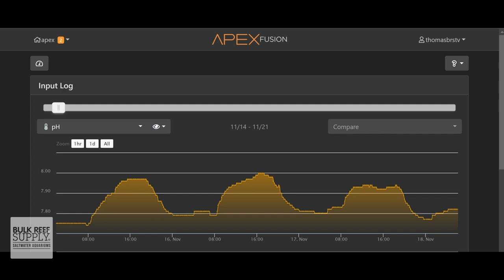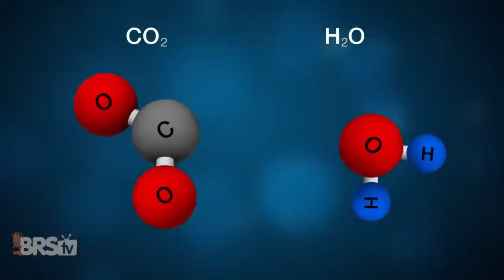Are CO2 Scrubbers REALLY Effective at Managing Reef Tank pH?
Get your reef tank pH where it needs to be to maximize your coral growth! Today, join Thomas as he breaks down our top 5 frequently asked questions about CO2 scrubbers in our saltwater aquariums and reef tanks. We're covering it all from effectiveness to how a recirculating scrubber works with your protein skimmer. Maintain optimal pH for coral growth and check it out right here!